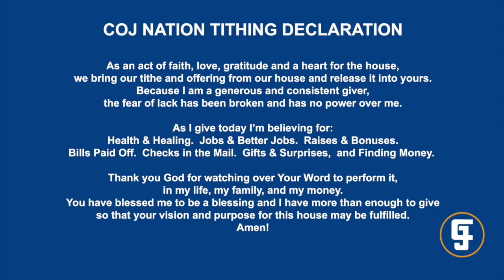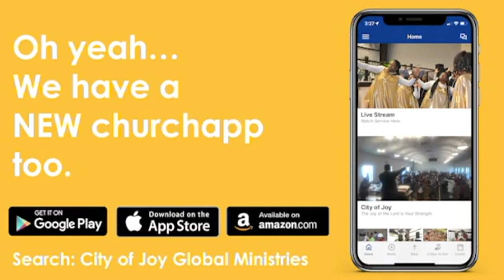It's All Good